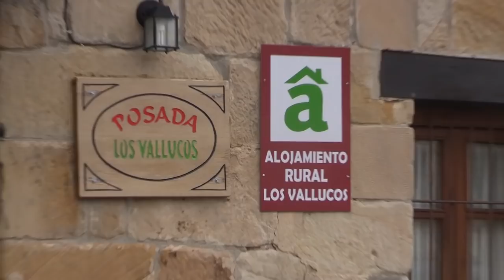EL SILENCIO DE UN PUEBLO | VILLAVERDE DE HITO | 4.10.2021